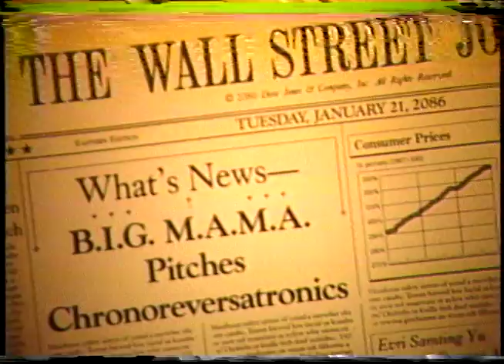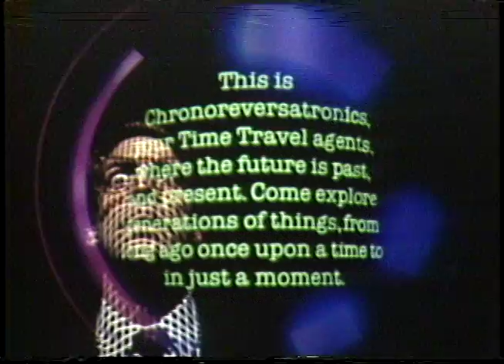Prime Frozen Assets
A total "rip-off" from Woody Allen's "Sleeper" -- a Prime salesman is found wrapped in cryogenic plastic and unfrozen 100 years in the future. Needless to say he gets the deal and returns to the present day. I think this was made for a Prime 100 Club but I really can't remember. Starring Mark Wasiele who is now at Cisco and will probably wish it had remained frozen.